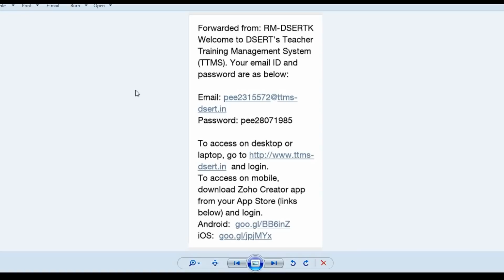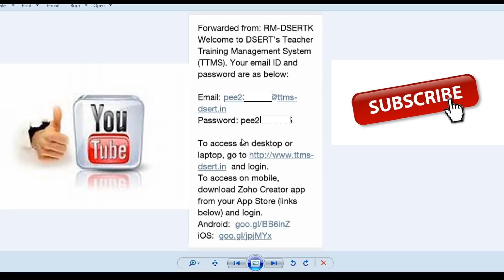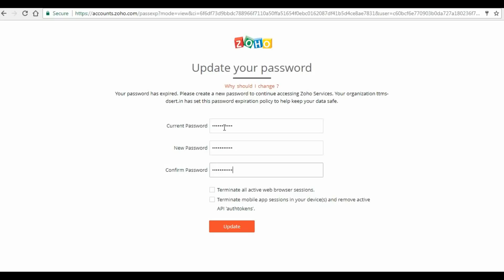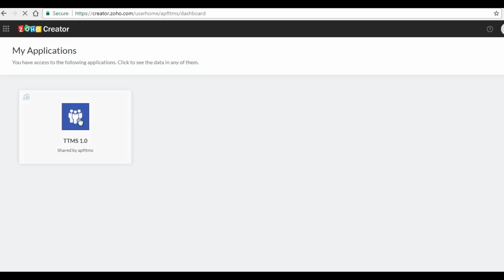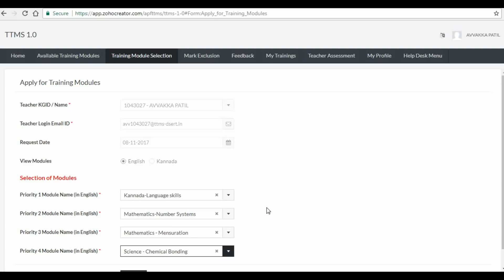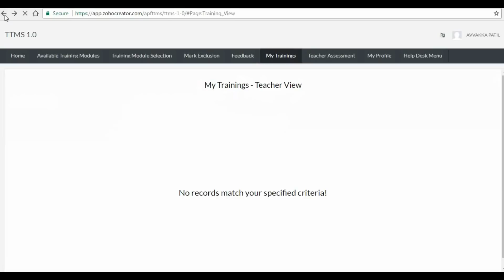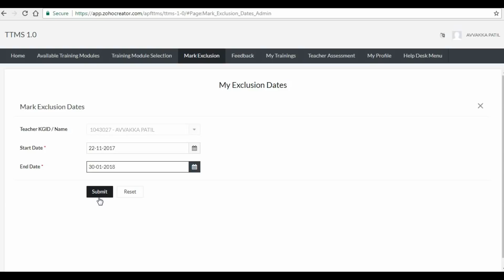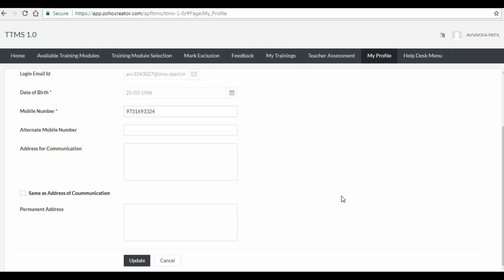TTMS Login to Logout Complete Details ! Guruchetan TTMS DSERT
This video is about how to use zoho app to apply training module for TTMS.Also include exclude option , account/profile updation